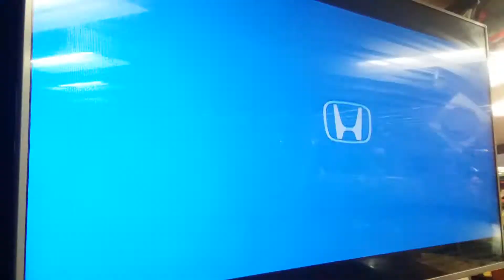(3268) We Are Professional Grade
See Your Valley GMC Dealer (GC)